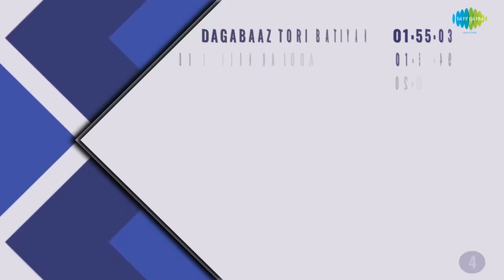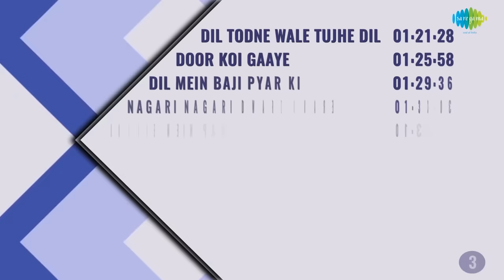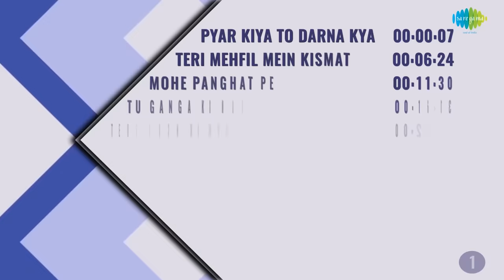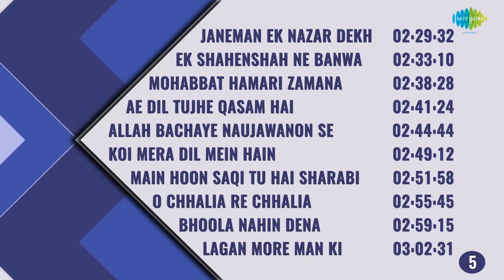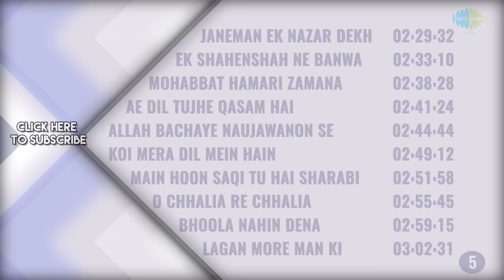Top 50 songs of Lata Mangeshkar and Naushad | लता मंगेशकर & नौशाद के 50 गाने | One stop Jukebox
00:00:07 Pyar Kiya To Darna Kya | Mughal-E-Azam
00:06:24 Teri Mehfil Mein Kismat Azmakar | Mughal-E-Azam
00:11:30 Mohe Panghat Pe | Mughal-E-Azam
00:16:13 Tu Ganga Ki Mauj | Baiju Bawra
00:20:54 Tere Husn Ki Kya Tarif Karun | Leader
00:25:37 Mohabbat Ki Jhooti Kahani | Mughal-E-Azam
00:28:51 Do Sitaron Ka Zameen Par | Kohinoor
00:32:15 Duniya Men Hum Aaye Hain | Mother India
00:35:51 Mere Mehboob Tujhe Meri Muhabbat | Mere Mehboob
00:40:34 Khuda Nigheban Ho | Mughal-E-Azam
00:43:26 Phir Teri Kahani Yaad Aayi | Dil Diya Dard Liya
00:46:56 Humen Kash Tumse Mohabbat | Mughal-E-Azam
00:50:04 Ae Ishq Yeh Sab Duniyawale | Mughal-E-Azam
00:54:21 Yaad Men Teri Jaag Jaag Ke Hum | Mere Mehboob
00:58:49 Tan Rang Lo Ji Aaj Man Ranglo | Kohinoor
01:02:14 Yeh Dil Ki Lagi Kya Hogi | Mughal-E-Azam
01:05:38 Mohe Bhool Gaye Sanwariya | Baiju Bawra
01:09:52 Mere Jeevan Saathi | Saathi
01:13:48 Mere Mehboob Men Kya Nahin | Mere Mehboob
01:18:01 Bachpan Ki Muhabbat | Baiju Bawra
01:21:28 Dil Todne Wale Tujhe Dil | Son Of India
01:25:58 Door Koi Gaaye | Baiju Bawra
01:29:36 Dil Mein Baji Pyar Ki Shehnaiyan | Kohinoor
01:33:03 Nagari Nagari Dware Dware | Mother India
01:36:28 Jhoole Mein Pawan Ki Aai Bahar | Baiju Bawra
01:39:42 O Janewalo Jao Na | Mother India
01:42:15 Chandan Ka Palna Resham Ko Dori | Shabab
01:45:42 Dhoondo Dhoondo Re Sajna | Gunga Jumna
01:49:00 Uthaye Ja Unke Sitam | Andaz
01:51:53 Ghunghat Nahin Kholoongi Saiyan | Mother India
01:55:03 Dagabaaz Tori Batiyan | Gunga Jumna
01:57:49 Do Hanson Ka Joda | Gunga Jumna
02:01:03 Tere Pyar Men Dildar | Mere Mehboob
02:04:33 Yeh Kaun Aaya | Saathi
02:08:18 Khelo Rang Humare Sang Aaj | Aan
02:12:34 Tere Sadke Balam | Amar
02:16:19 Bachpan Ke Din Bhula Na Dena | Deedar
02:19:54 O Mere Lal Aaja | Mother India
02:23:05 Koi Pyar Ki Dekhe Jadugari | Kohinoor
02:26:29 Panchhi Ban Mein | Babul
02:29:32 Janeman Ek Nazar Dekh Le | Mere Mehboob
02:33:10 Ek Shahenshah Ne Banwa Ke | Leader
02:38:28 Mohabbat Hamari Zamana Hamara | Dulari
02:41:24 Ae Dil Tujhe Qasam Hai | Dulari
02:44:44 Allah Bachaye Naujawanon Se | Mere Mehboob
02:49:12 Koi Mera Dil Mein Hain | Andaz
02:51:58 Main Hoon Saqi Tu Hai Sharabi | Ram Aur Shyam
02:55:45 O Chhalia Re Chhalia | Gunga Jumna
02:59:15 Bhoola Nahin Dena | Baradari
03:02:31 Lagan More Man Ki | Babul